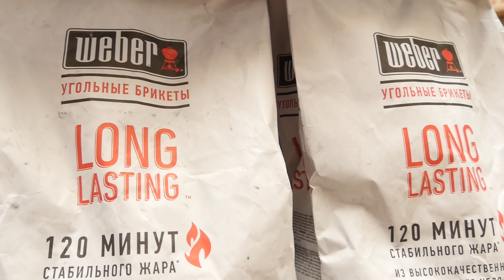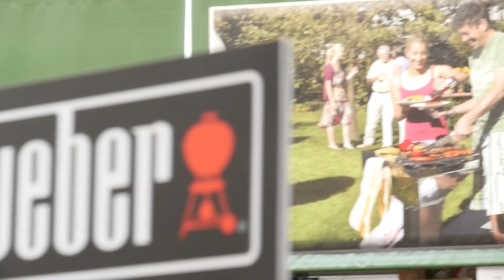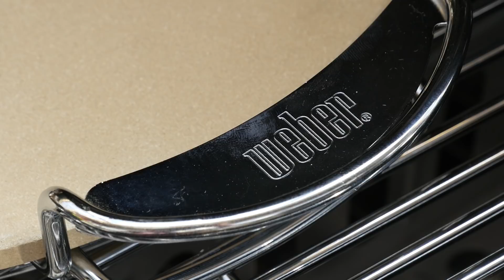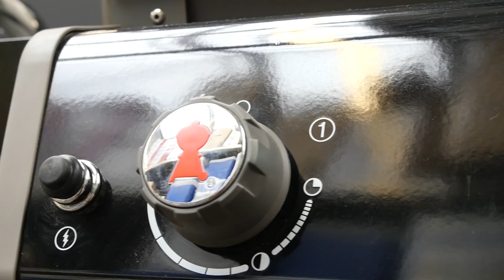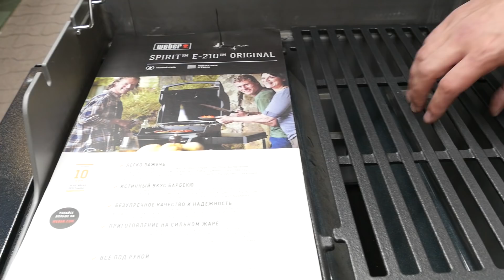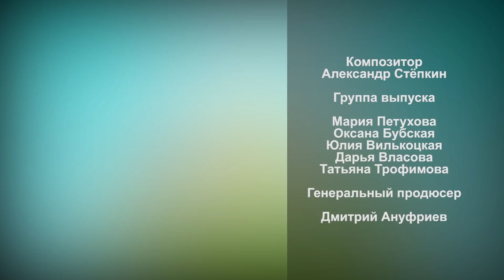Как правильно выбрать гриль | Дачная экспертиза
Хотите стать свидетелем независимой экспертизы? Тогда смотрите нашу программу "Дачная экспертиза" и делайте правильный выбор!
Эта программа расскажет об особенностях товаров для дачников, делаем грамотное соотношение между ценой и качеством. Как правильно выбрать гриль.